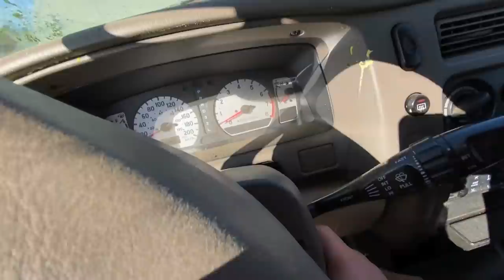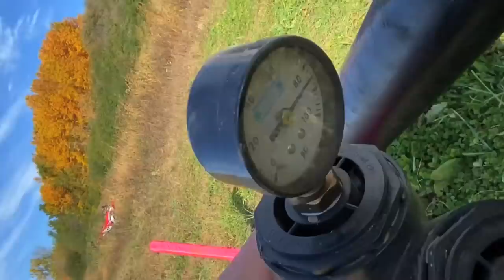2020 F150 EcoBoost RECALL!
2020 F150 EcoBoost RECALL! What a day trying to destroy vehicles! My 2020 F150 Platinum felt like it was "slapped together" some days, a few parts aren't aligned, a few parts were tossed in the back seat which I ended up installing and sometimes it shoots flames! HAHA!

2020 F150 EcoBoost RECALL!